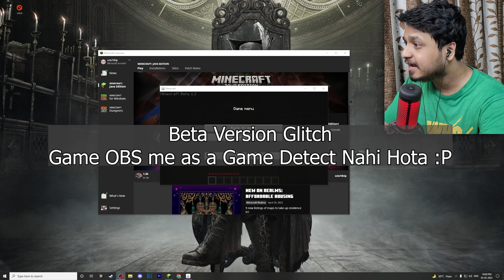I Cried for simple Iron Armor - Minecraft Evolution Survival Series #2 (On Beta Version)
Minecraft Evolution Survival Series #2 (From Beta Version to 1.19)
One of the Most Difficult channel was to Make Full Iron Armor
This is all new Minecraft Survival Series where I make new World on Oldest Minecraft version and with time/Episodes progress I keep updating that world to new Version so it start from Minecraft version Beta 1.0 to Minecraft Version 1.18 as well as 1.19 in feature.
This is Minecraft evolution 2009 to 2022